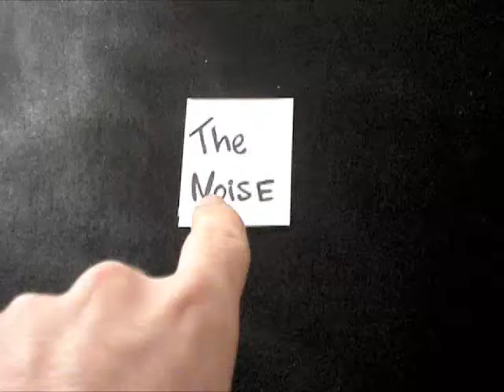11seconds -moving storyboard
11seconds- little test movie I created working with the audio clip to use as a reference for keeping the shots in time and its acts as a moving storyboard